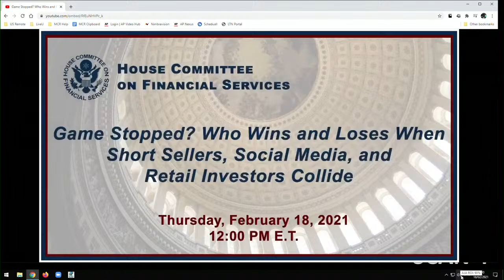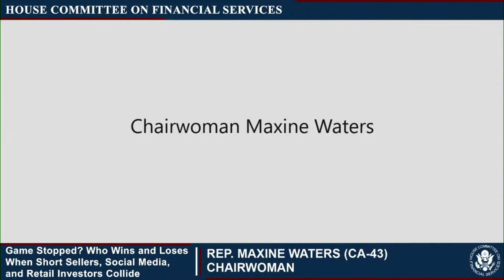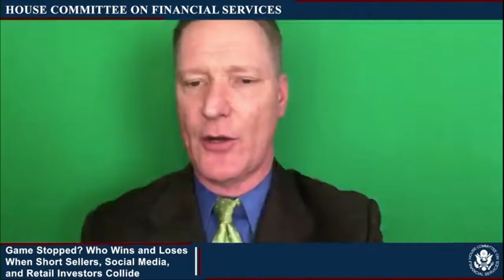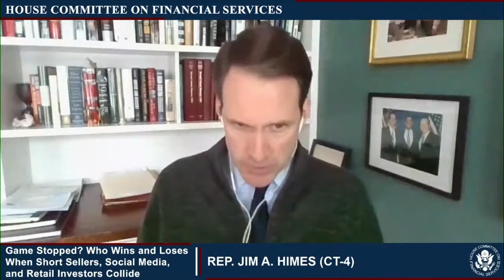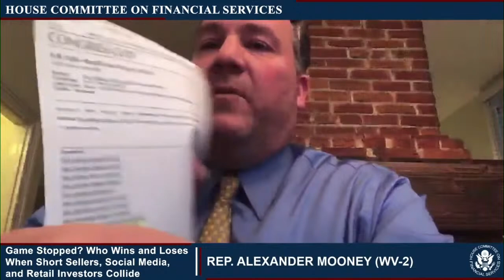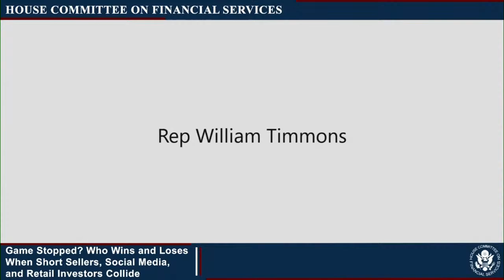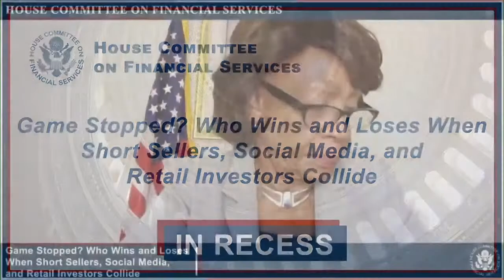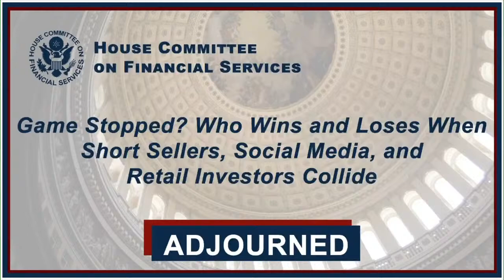WATCH LIVE: Robinhood CEO testifies on recent market volatility involving GameStop and other stocks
Robinhood CEO testifies on recent market volatility involving GameStopand other stocks